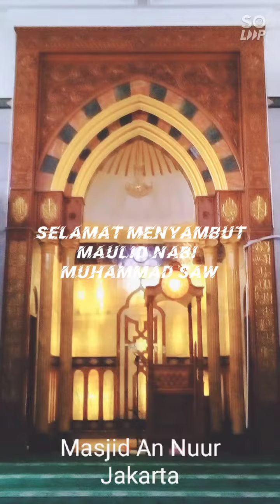Selamat menyambut Maulid Nabi Muhammad SAW, 12 Rabiul Awal 1443 Hijriyah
Selamat menyambut Maulid Nabi Muhammad SAW, 12 Rabiul Awal 1443 H